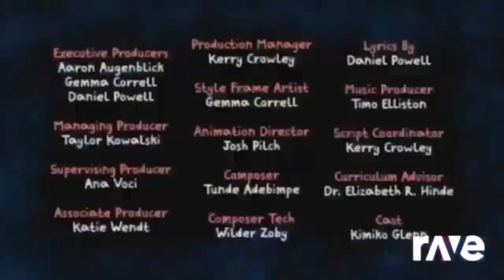Ravedj X Ravedj